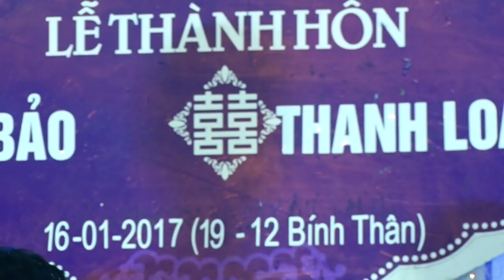Hà Nội Mùa Vắng Những Cơn Mưa - Hoài Nam Singer - (Áo Cưới SangStudio - Ngã Tư Xuân Mỹ - Nghi Xuân)